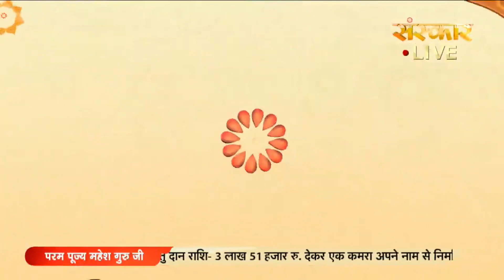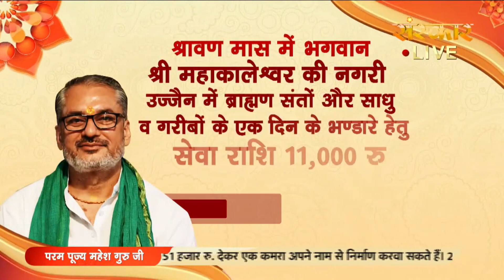मेरे बाँके बिहारी लाल गोपाल ... भजन !! परम पूज्य श्री महेश गुरु जी महाराज !!